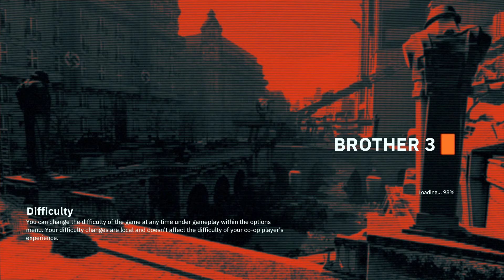Wolfenstein Youngblood Walkthrough #9 "BROTHER 3" (PS4 Pro Gameplay)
Wolfenstein Youngblood Review & Campaign Walkthrough Gameplay Part 9 - Brother 3 Boss of Wolfenstein Youngblood 2019 on PS4 PRO/PS4/Xbox One Gameplay. This is Part 9 of Wolfenstein Youngblood for PS4 Pro Indian Gamer Gameplay.

Wolfenstein: Youngblood is a first-person shooter developed by MachineGames and Arkane Studios and published by Bethesda Softworks. A spin-off of the Wolfenstein series, the game was released for Microsoft Windows, Nintendo Switch, PlayStation 4 and Xbox One in July 2019 and Stadia at a later date.